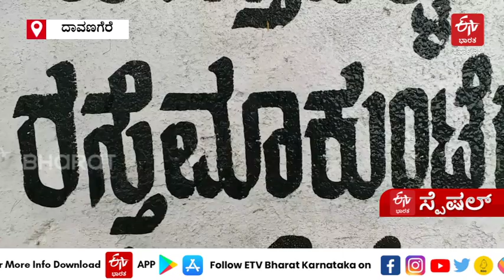ಒಣಭೂಮಿಯಲ್ಲಿ ಮಹಾರಾಷ್ಟ್ರದ 'ಪಂದ್ರಾ ಪಪ್ಪಾಯಿ' ಬೆಳೆದು ₹10 ಲಕ್ಷ ಲಾಭಗಳಿಸಿದ ದಾವಣಗೆರೆ ರೈತ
ದಾವಣಗೆರೆ ಜಿಲ್ಲೆಯ ಕೊಂಡಕುರಿ ನಾಡು ಜಗಳೂರಿನ ರಸ್ತೆಮಾಕುಂಟೆ ಗ್ರಾಮದಲ್ಲಿ ಸ್ವಾಮಿ, ಮಹಾರಾಷ್ಟ್ರದ ಪಂದ್ರಾ ಎಂಬ 8-9 ತಿಂಗಳಲ್ಲಿ ಫಸಲು ಬರುವ ಪಪ್ಪಾಯಿ ಕೃಷಿ ಮಾಡಿದ್ದಾರೆ.

ಬ್ರೇಕಿಂಗ್​ ನ್ಯೂಸ್​ಗಳು
ಹೊಸ ಹೊಸ ವಿಡಿಯೋಗಳು..
ಎಕ್ಸ್​​ಕ್ಲೂಸಿವ್​ ಸ್ಟೋರಿಗಳು..